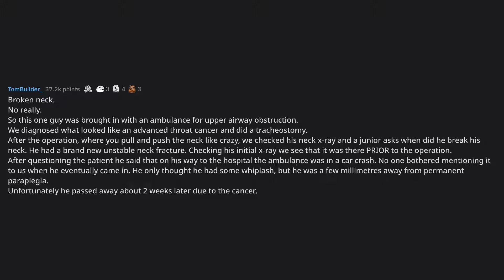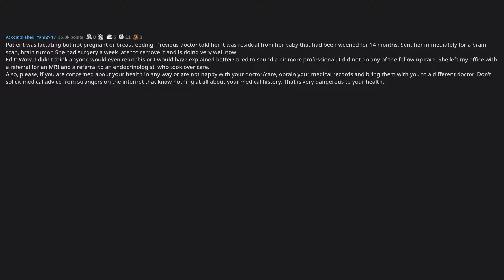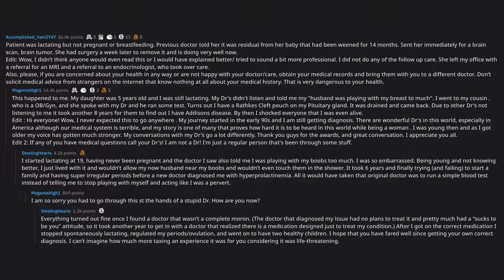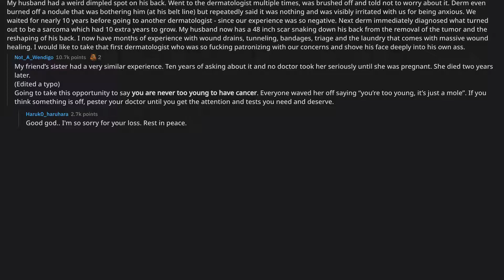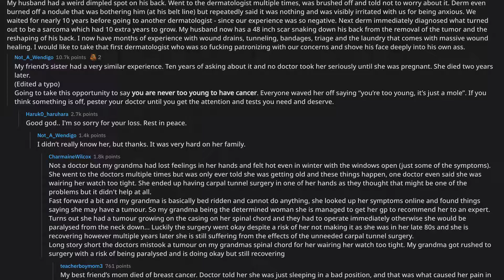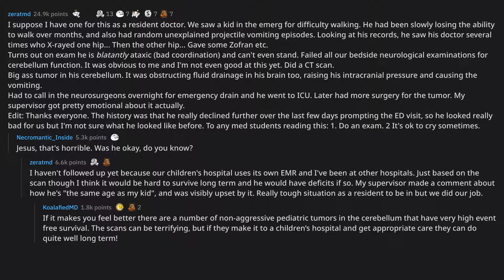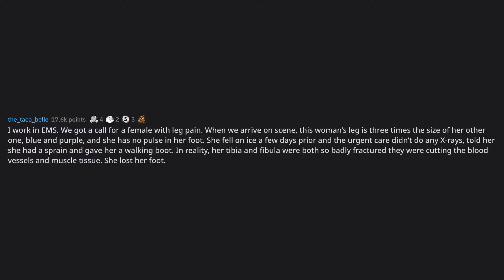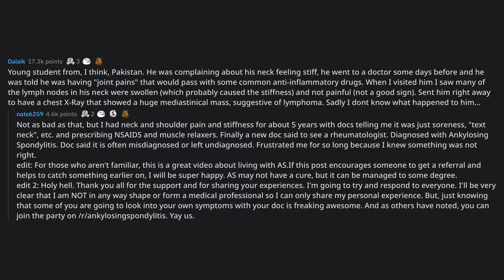Doctors of Reddit, what was the worse thing you've seen for a pa... (r/AskReddit Top Posts)